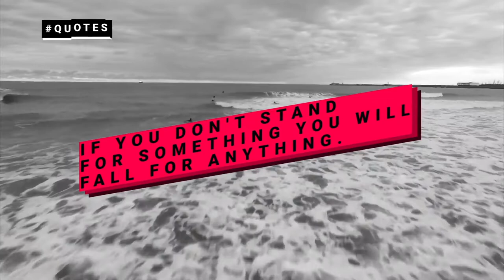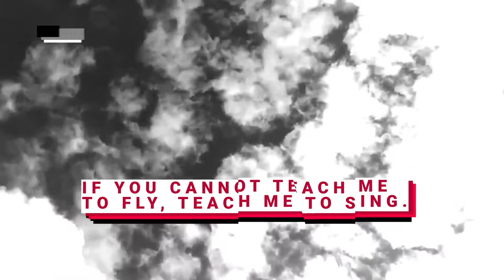Typo In Motion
ypo in Motion
This brand new After Effects Project has been created with love and attention to detail. 20 different presets! Each of the presets comes in 5 different variants! So in all you will get 100 title animations. Unique controls will allow you to create even more new titles. Easy to customize! Change the timing with the help of markers! No need to shift animation keys and your result will be done in minutes!